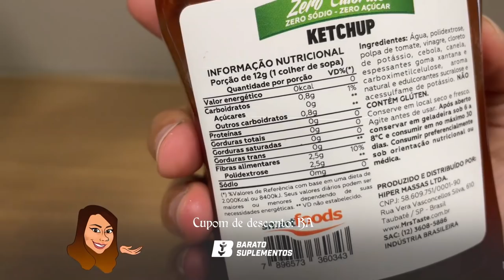PIZZA E REFEIÇÕES LIXO TODO DIA AO MEU LADO! COMO MANTER O FOCO NA DIETA?